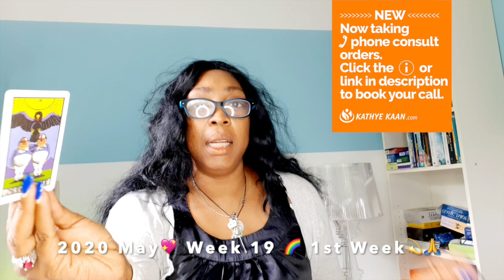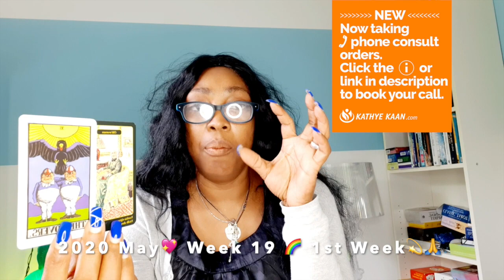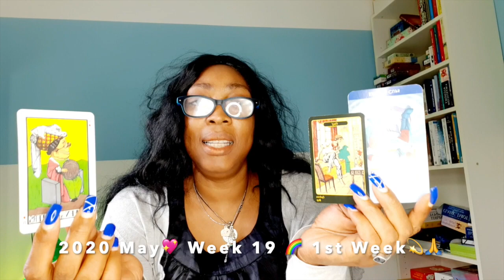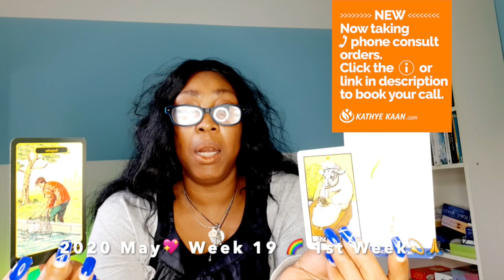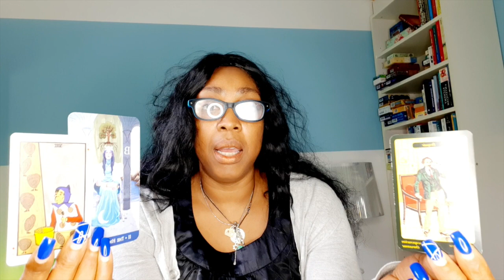AQUARIUS Surprise! Unexpected. Received some money 💖 WEEK 19 🙏 WEEKLY READING MAY 04-10 💫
Kathye